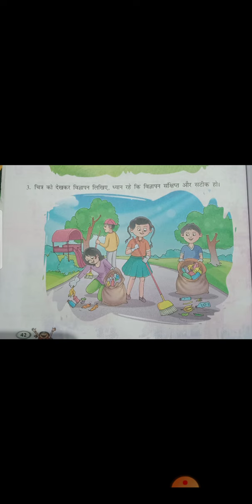5 January 2021